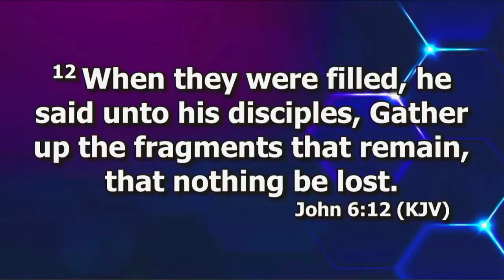A WORD FROM THE LORD WITH BISHOP T.V. ADELAKUN WEDNESDAY 9TH AUGUST 2023